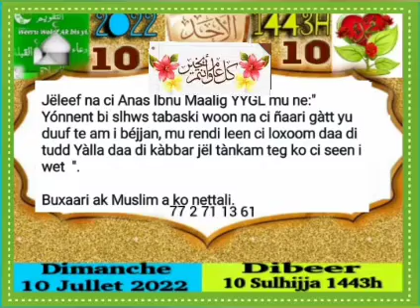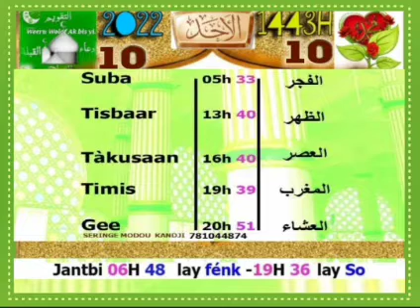Khouratoul hayni les prières et recommandations journée du 10 juillet 2022 CAMASEYE Ktv religion